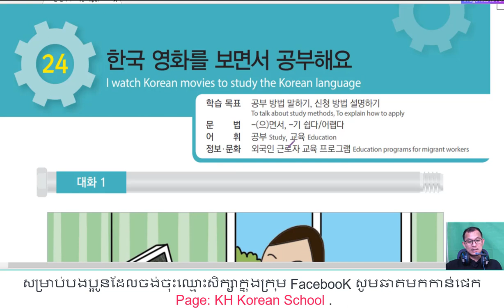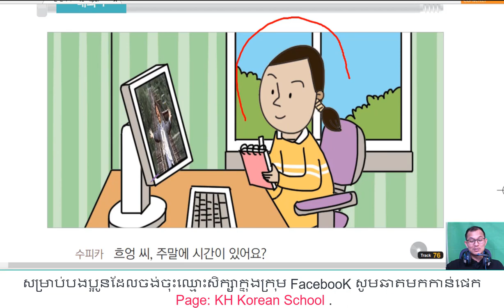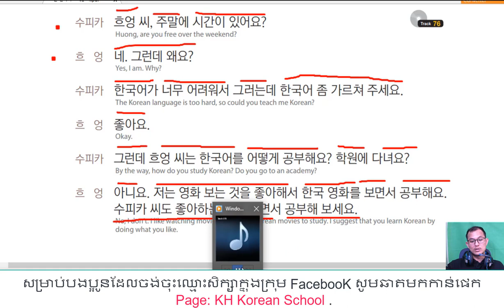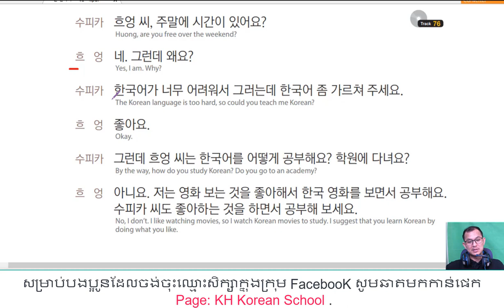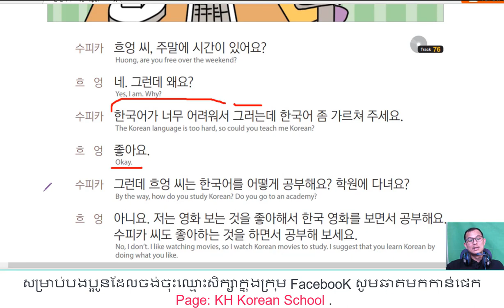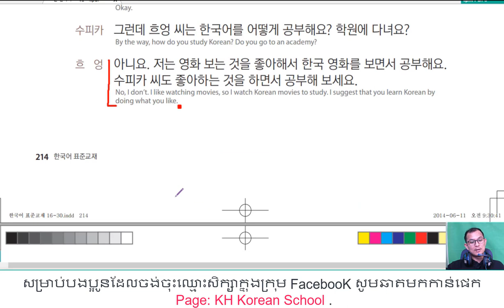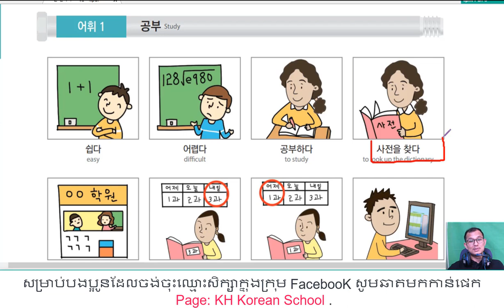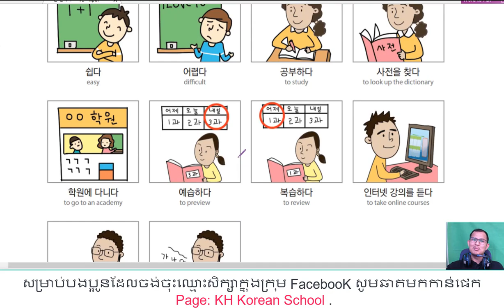ភាសាកូរ៉េ សន្ទនាភាសាកូរ៉េខ្លីៗ 한국어 대화 24-1과 : 한국 영화를 보면서 공부해요.